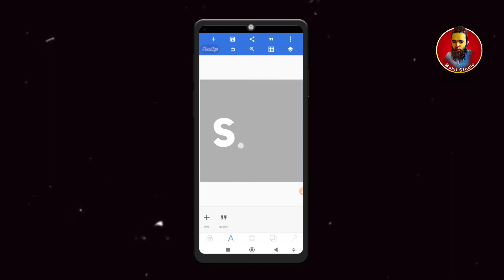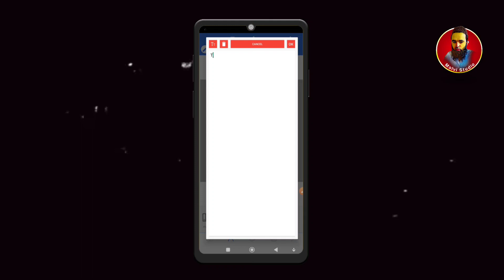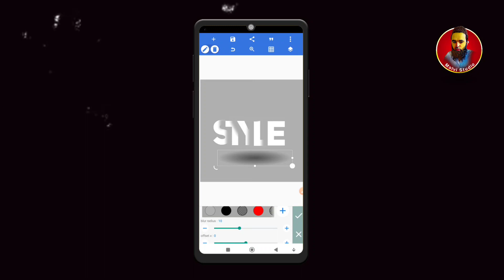text editing tutorial on pixellab app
in thi video we edit a beutiful text using pixellab app in Mobile.thanks

❶ موبائل گرافکس کورس
Mobile Graphics Urdu Course

❸ وائٹ انیمیشن کورس
White Board Animation Course

🔴ماسک ٹول استعمال کرنے کا طریقہ

🔴500 مشہور فونٹس ڈونلوڈ کرنے کا نیا طریقہ

🔴سپیشل کی بورڈ کی ویڈیو